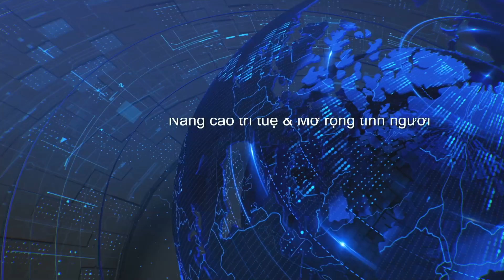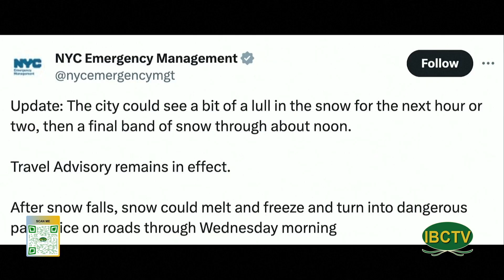Tin tức thời sự IBC TV Buoi Trua 02 14 2024 Part 2